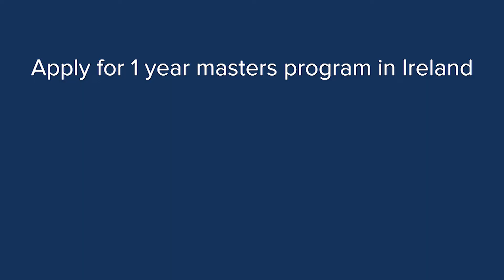Ireland Visa Approved In Just 5 DAYS! - Study In Ireland | Indian Student Testimonial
Recently our student from Anand branch applied for Ireland study visa and got approved in just 5 days. In this interview, our counselor asked him many questions like why he choose Ireland, how was his process and more.

Students who are looking for 1 year masters program, Ireland is the best country you can select. Some of the best IT and technology companies are located in Ireland. Edugo Abroad is an India’s leading Ireland education consultant.